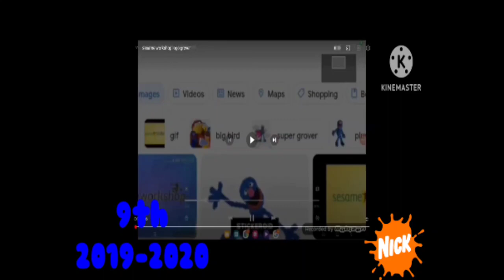using this fr Nov 4th